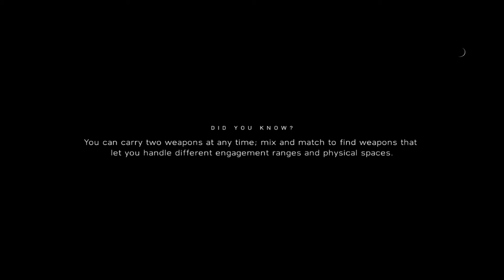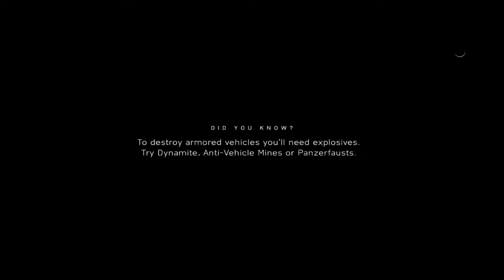Battlefield V | Capture All Enemy Base | Tirailleur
Battlefield V (otherwise known as Battlefield 5) is a 2018 first-person shooter game developed by DICE and published by Electronic Arts. The game is the successor to 2016's Battlefield 1 and the eleventh main installment in the Battlefield series. It is based on World War II and is a thematic continuation of its World War I-based precursor Battlefield 1. It was released for PlayStation 4, Windows, and Xbox One in November 2018.

Pre-release reception of Battlefield V was mixed, with the announcement trailer causing significant backlash from some fans of the series. Upon release, the game received generally positive reviews from critics, who praised its gameplay and new multiplayer modes but criticized for its shortage of content at launch and lack of innovation. It sold 7.3 million units by the end of 2018, but was a commercial disappointment for Electronic Arts. In April 2020, it was announced that support for the game would continue until the summer of 2020, when it would receive its last major update.[2][3]

Gameplay
Battlefield V is focused extensively on party-based features and mechanics, scarcity of resources, and removing "abstractions" from game mechanics to increase realism.[4] There is an expanded focus on player customization through the new Company system, where players can create multiple characters with cosmetic and weapon options. Cosmetic items, and currency used to purchase others, are earned by completing in-game objectives.[4][5][6]

The game features several new multiplayer modes, including the "continuous" campaign mode "Firestorm", and "Grand Operations". The Grand Operations mode is an expansion of the "Operations" mode introduced in Battlefield 1, which focuses on matches taking place across multiple stages to simulate a campaign from the war. In Grand Operations, each round will have specific objectives, and performance in each stage will influence the next. If the final day ends with a close margin of victory, the match will culminate with a "Final Stand", with players fighting to the last man standing on a continually shrinking map. Similarly to Battlefield 1, the game features a collection of single-player "war stories" based on aspects of World War II, with voiceovers in each war story's native language.[4] The game also features a cooperative mode not seen since Battlefield 3 called "Combined Arms", where up to four players can undertake missions together and features dynamic missions and objectives so missions cannot be played the same way each time.

The battle royale mode is built around the franchise's "core pillars of destruction, team play, and vehicles".[7][8][9] The name "Firestorm" refers to a literal storm of fire that constricts players similar to the popular Battle Royale game mechanic of restricting the play area. Furthermore, this particular game mode was not developed by DICE themselves, but has been outsourced to Criterion Games and features the biggest map created by the franchise to date. It is playable by 64 players, which can be divided into up to 16 squads with a focus on team work.[10] One favorite mode among game players Tactical Conquest. In the game mode you capture and hold points while simultaneously the opposing team does the same. In the game mode you can have up to 4 players in your squad. This mode is a great starting point for new players due to it being one more simple formats of the game.